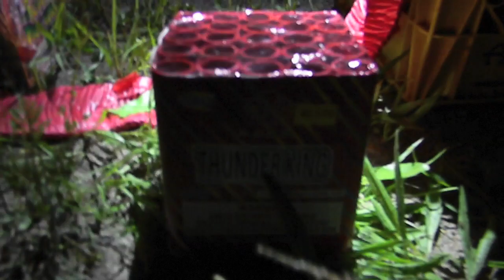2014 Homemade Firework Show Great Finale!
2014 Homemade Firework Show

Many large canister shells in the opener (Excalibur, Black Widow, Shooter, and Krazy Kaplan Canister Shells) Then the finale was lit with many missile bases and a few cakes then ending with a rack of ball shells and more canister shells.